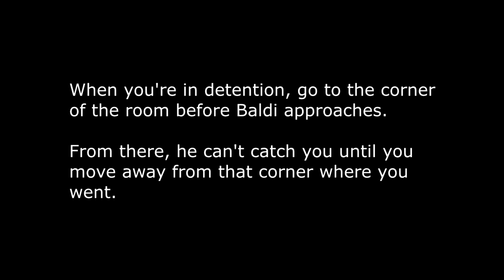2 tricks in baldi's basics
baldis basics tips and 1 trick. baldis basic tips and tricks.
tips, tricks and glitches in baldi's basics classic - part 1.
this is a baldis  basics tips and a trick this video has classic

Note from Gazelle Edge:
I do not own the following intro song. All rights to song use are reserved.